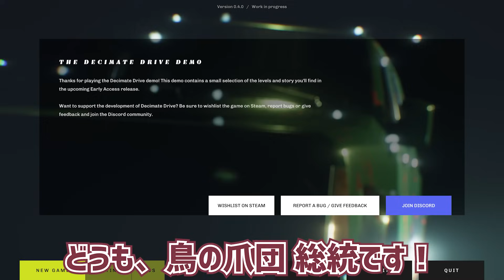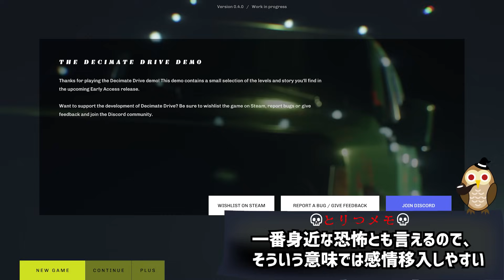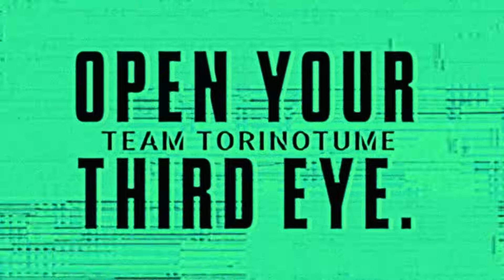【心拍数140超え】街の全員が車で轢き◯そうとしてくる超危険なホラーゲームがガチで怖い！【Decimate Drive】鳥の爪団実況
今回の実況プレイは「Decimate Drive」デモ・体験版です。

ありとあらゆる車が貴方を轢き◯そうとして来るホラーゲーム。

🦉注意事項🦉

🦉SNSなど🦉

・OtoLogic 様
・DOVA-SYNDROME 様
・自動作曲ちゃん
・VOICEVOX:ちび式じい・ずんだもん
・Varkshorts

　など